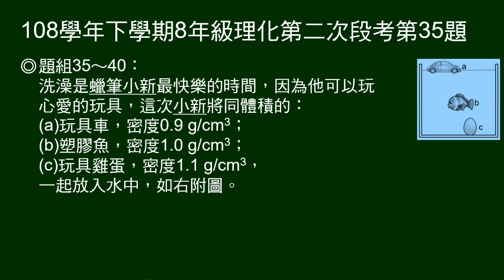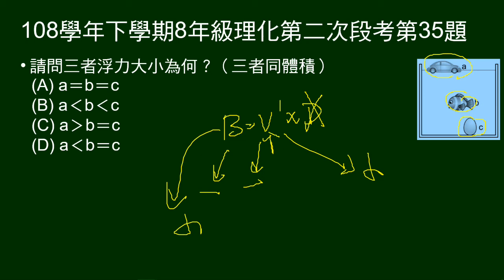108學年下8年級理化三段第35題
35～40題題組：
小新在洗澡時玩玩具，給三個玩具名稱及密度，和在水中沉浮圖示。

第35題問：三者浮力大小次序？